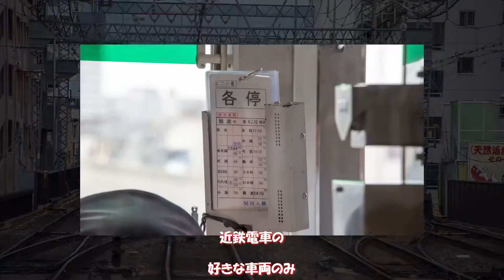前面展望 鶴橋→東花園 KL22編成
撮影：iphone6(1080p60fps)
静止画：Nikon　Df
編集：Adobe Premiere

今は、現場監督やってますが「一級建築士」持ってますよん！